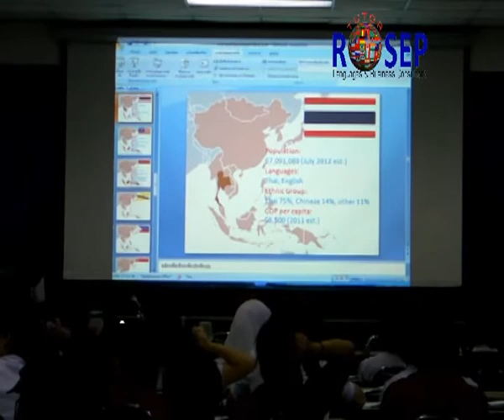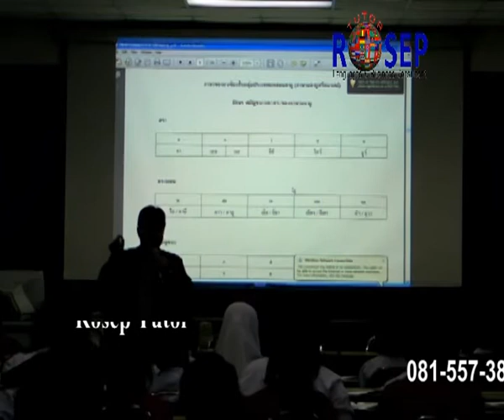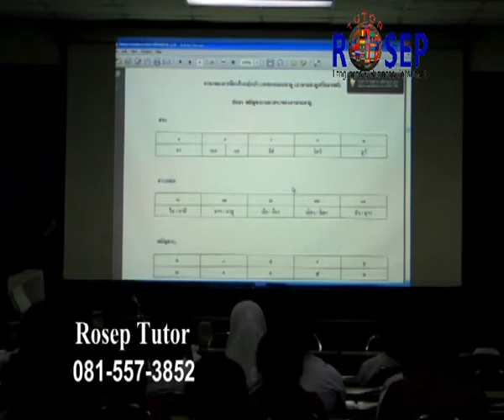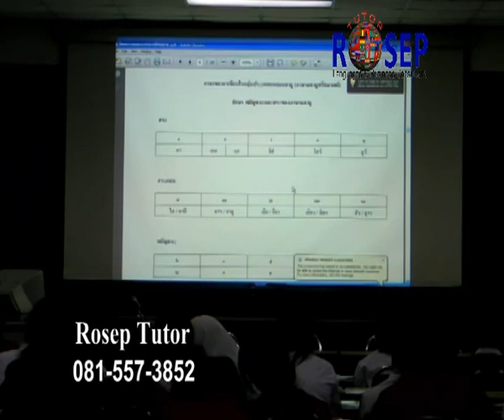ภาษาอินโดนีเซียและมาเลย์: สระ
บรรยากาศบรรยายเรื่อง ภาษาอินโดนีเซียและมาเลเซีย ตอน สระเดี่ยวและสระผสมในภาษาอินโดนีเซียและภาษามาเลเซีย ทั้งนี้ท่านสามารถติดต่อความรู้เกี่ยวกับภาษาต่างๆ โดยการคลิ๊ก "ถูกใจ" "Like" แฟนเพจของเฟสบุ๊ค rosep tutor หรือหากสนใจหลักสูตรสอบถามเพิ่มเติมที่